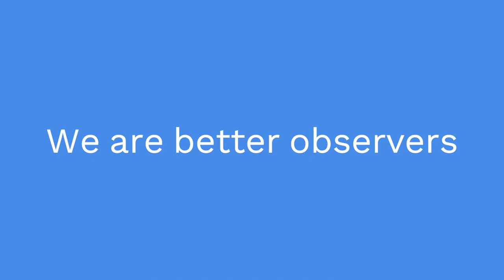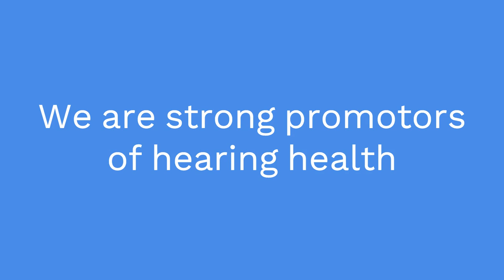What Super Powers Have You Gained Through Hearing Loss?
By now you might think I am crazy for thinking that I have gained super powers through hearing loss. But think about it for a moment. Now what do you think? Listen to my video and see what super powers have you gained through your hearing loss.